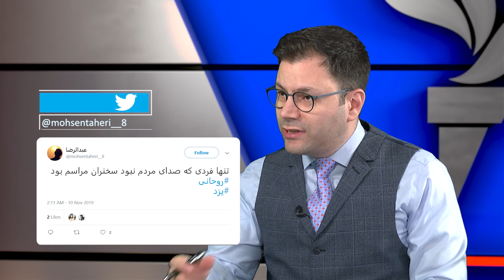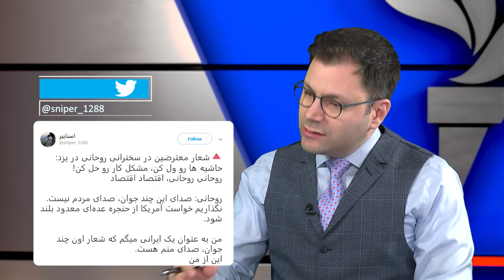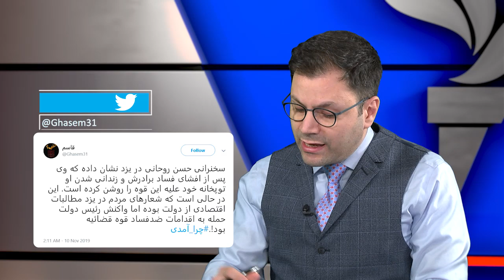واکنش‌ها در شبکه‌های اجتماعی به سخنان روحانی در یزد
حسن روحانی، رئیس‌جمهور ایران، روز سه‌شنبه در سخنرانی‌اش در یزد، از جمله به محمد خاتمی رئیس‌جمهور پیشین ایران اشاره کرد. سخنان آقای روحانی از جمله در اشاره به محمد خاتمی واکنش‌هایی را در میان کاربران شبکه‌های اجتماعی برانگیخته که رویا ملکی در گفت‌وگو با هومن عسکری این واکنش‌ها را جویا شده است.